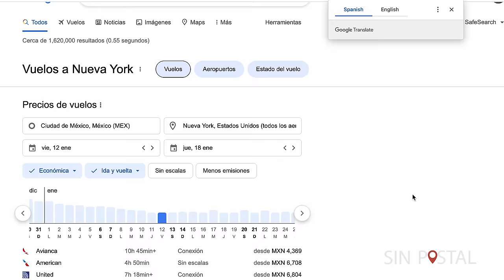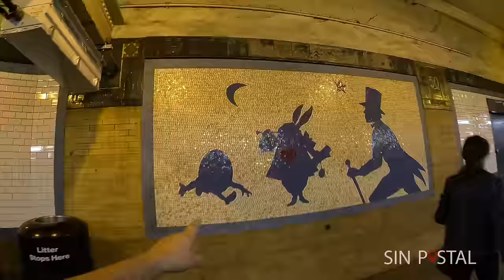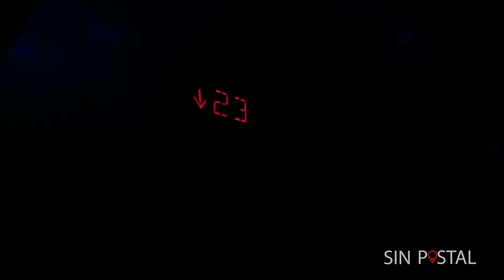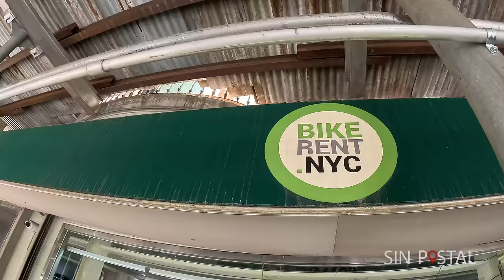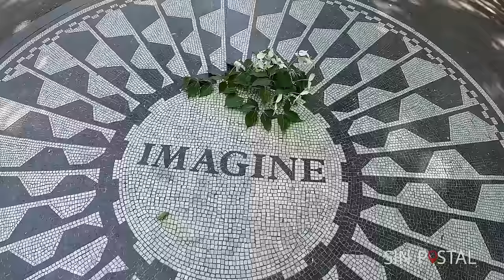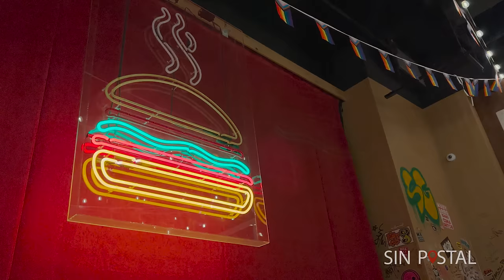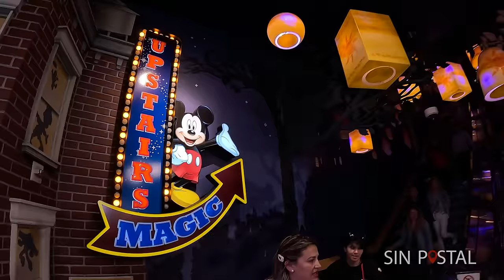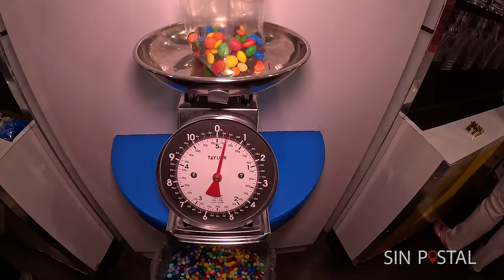BIENVENIDOS A NUEVA YORK Guia completa | Sin Postal en Nueva York #1 🔴 Que hacer en Nueva York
Bienvenidos a Nueva York. En este video comienza nuestra aventura por la gran manzana.

✅ ¿QUIERES EDITAR TUS FOTOS COMO NOSOTROS?